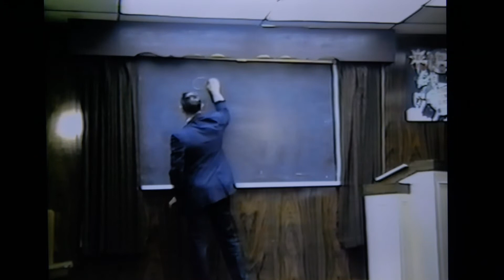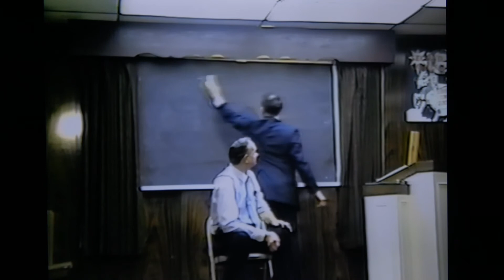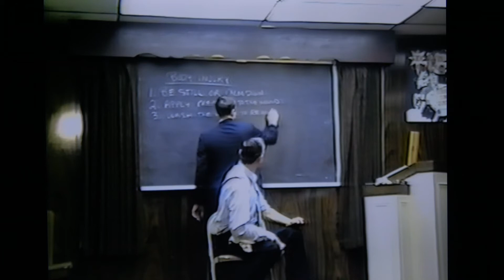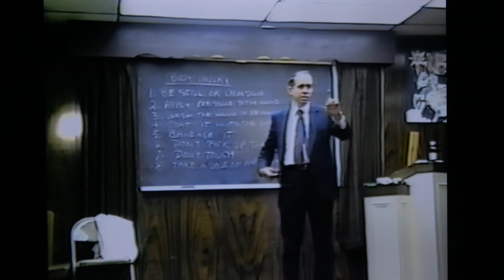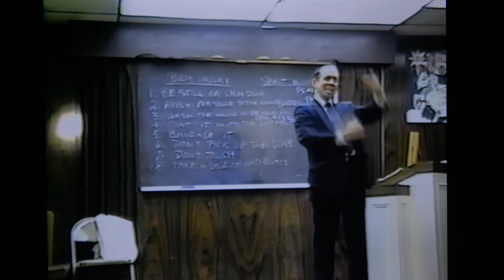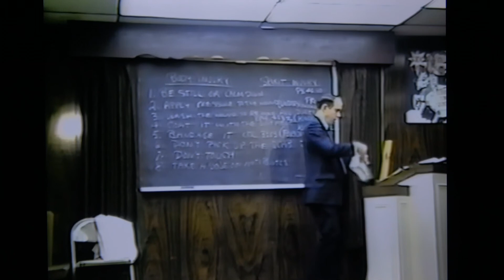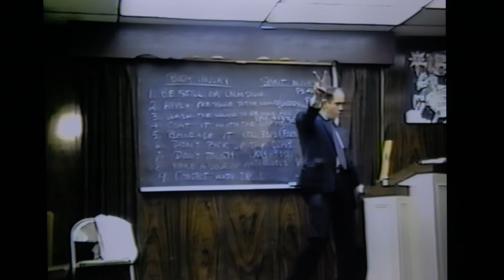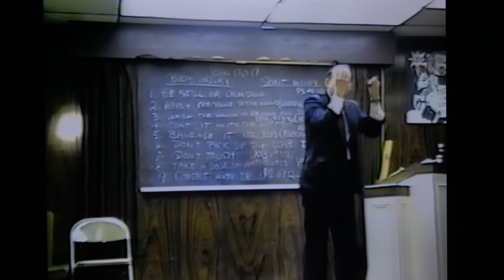Sermon #033 - "GOD'S PRESCRIPTION FOR HURTING HEARTS"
- Preached by Bill Schutt for Deaf Revival at Deaf Department of FBC Hammond, IN on March 29, 1992 Sunday PM